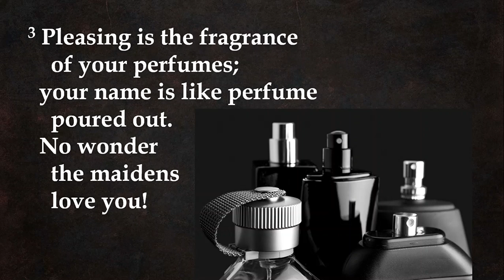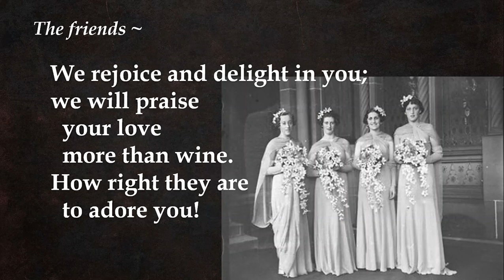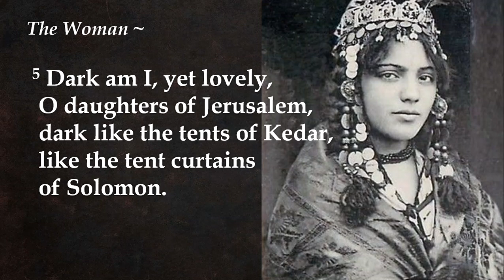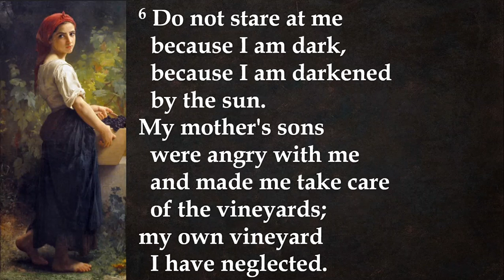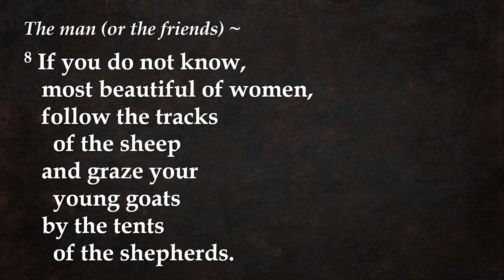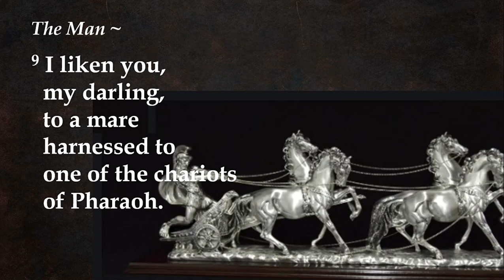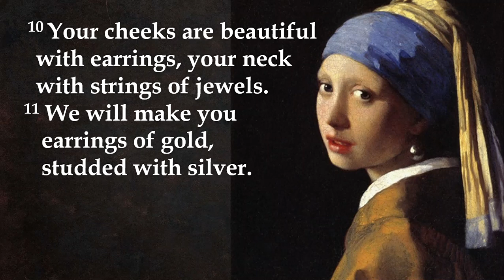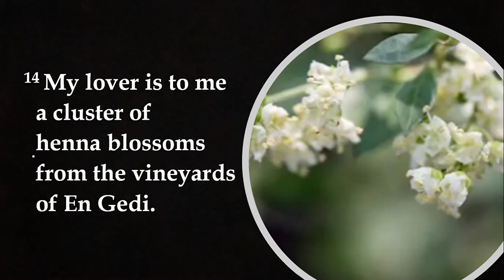Invisible Church Video - Song of Solomon 1:3-17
Invisible Church is a Bible Study podcast by the pastors at St. Paul's Lutheran Church in New Ulm, MN. This is a series of videos on Song of Songs by Pastor Tim Smith.